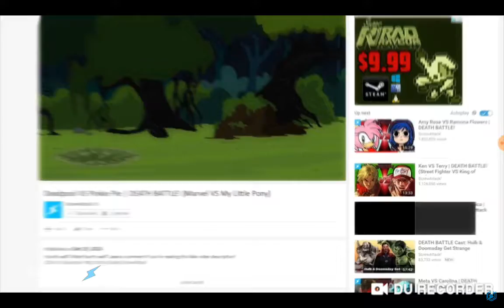Retro Reaction: Deadpool vs Pinkie Pie Death Battle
Click 2:30 to skip to the reaction.